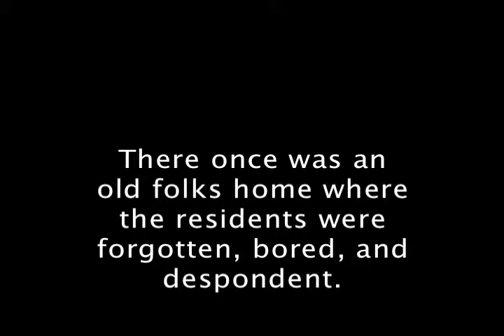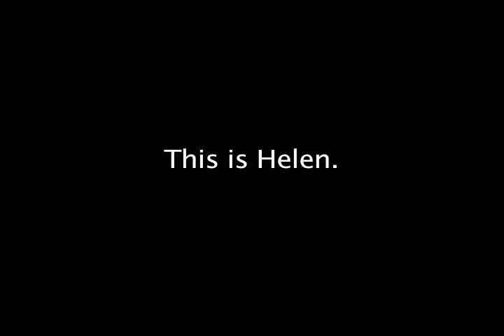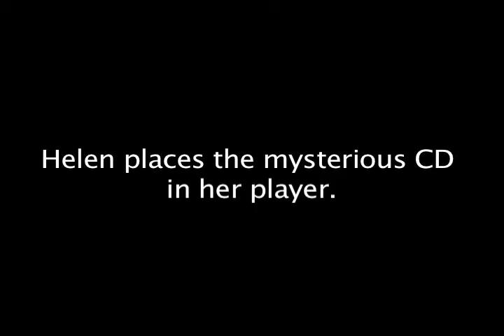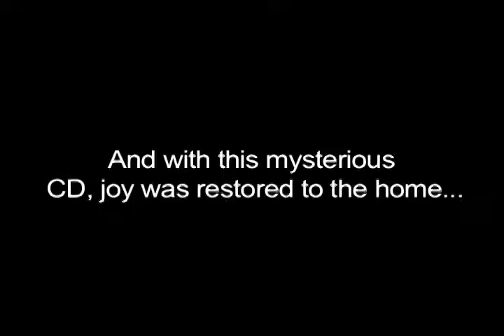Dance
A short film by Alex Kaminsky